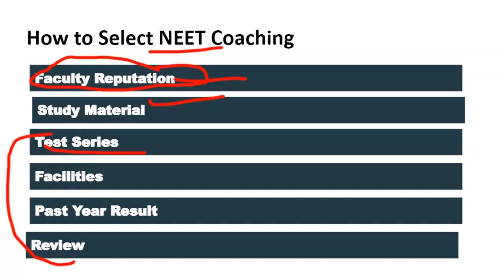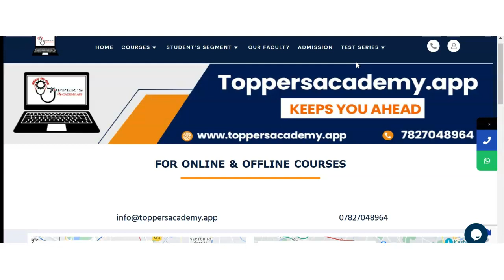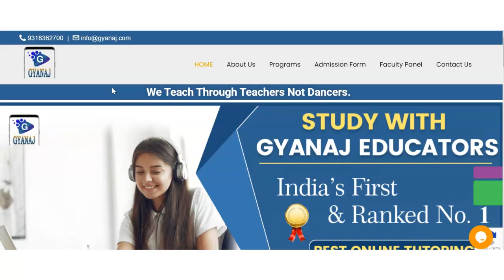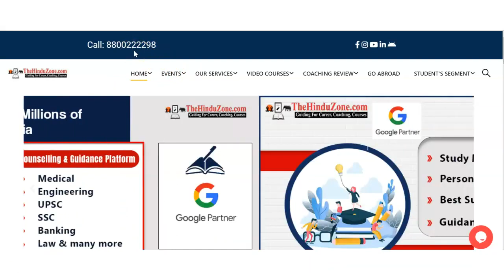Best NEET Coaching in Jambusar | Top NEET Coaching in Jambusar